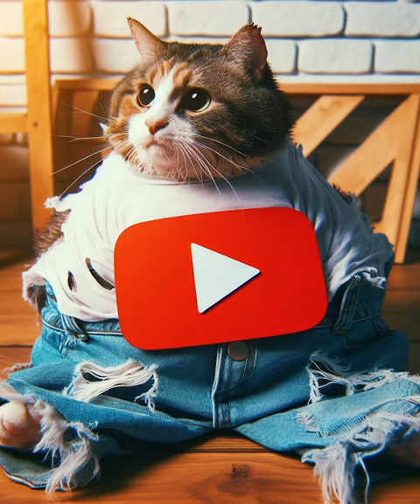Poor Cat Crying😭🍏🥹comedy